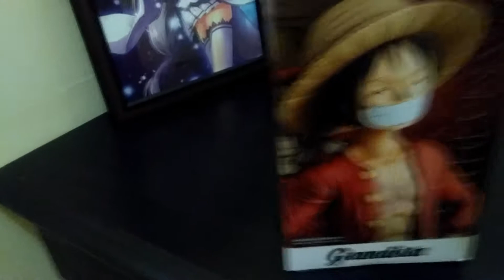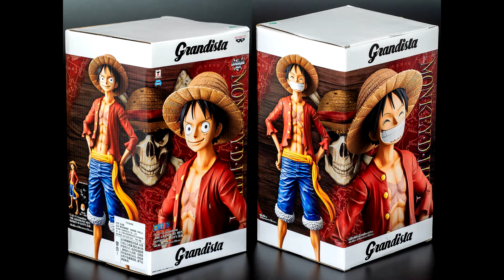Unboxing GRANDISTA LUFFY - BANPRESTO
Grandista
-THE GRANDLINE MEN-
MONKEY.D.LUFFY